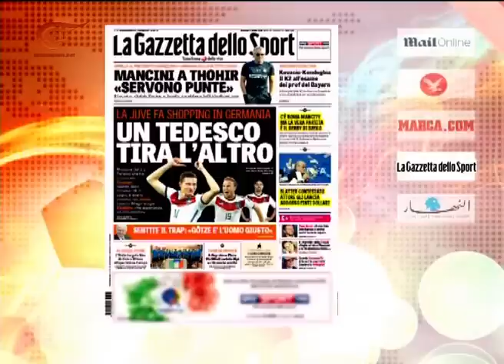الرياضية | 2015-07-21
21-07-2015